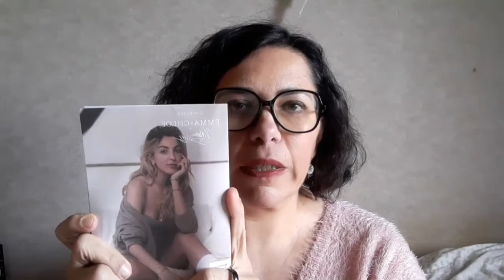unboxing EMMA&CHLOE janvier 2021 spoiler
bienvenue sur ma chaîne n hésite pas a t abonné je présente des box beauté bijoux ainsi que des haul shein action